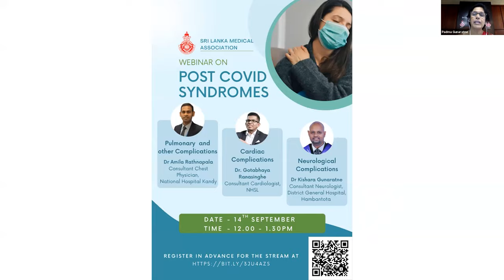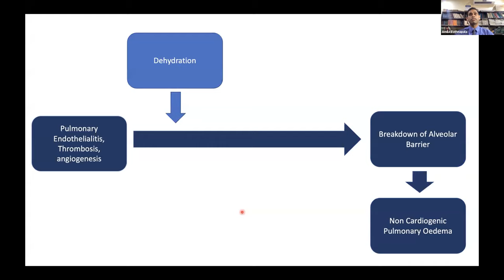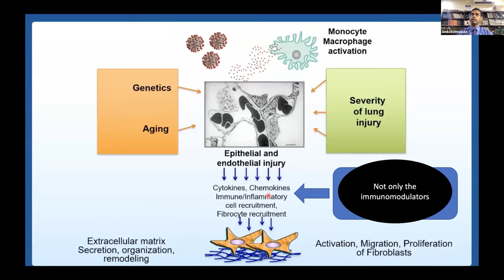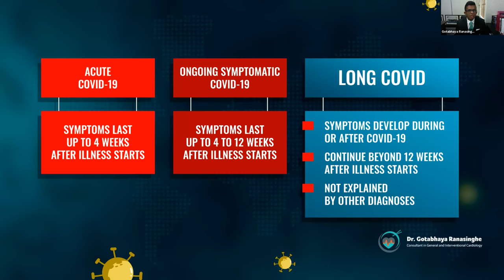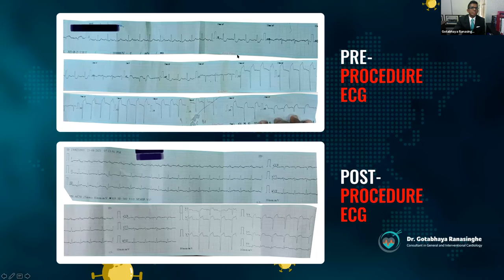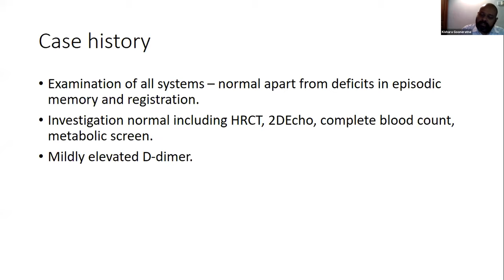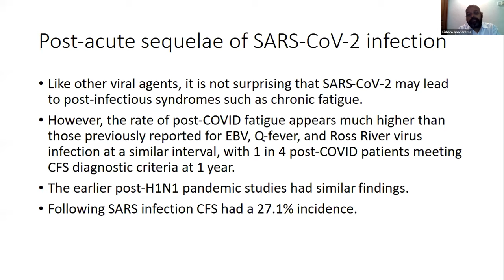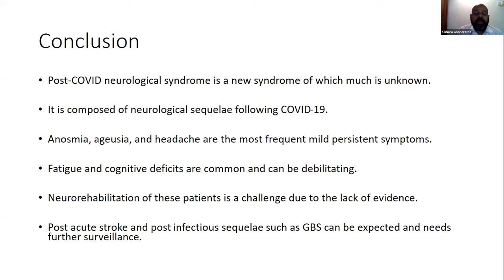Post COVID Syndromes 14.09.2021